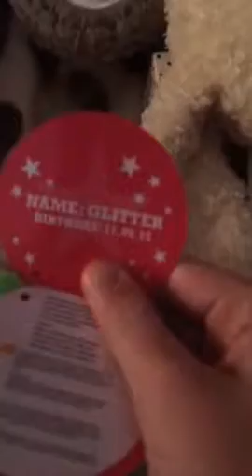Stuff I got